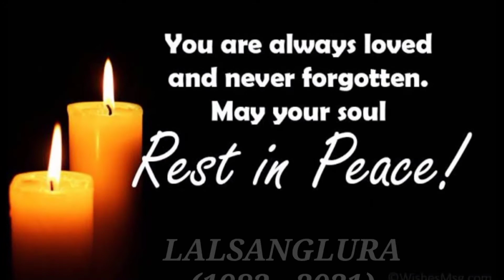Martyr Who Never Died | RFN LALSANGLURA | Military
Jai Hind